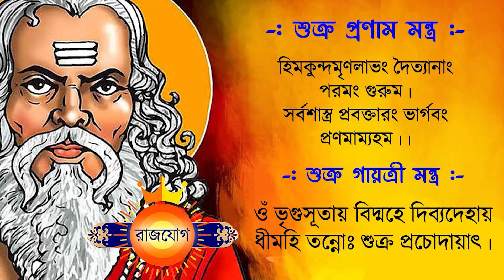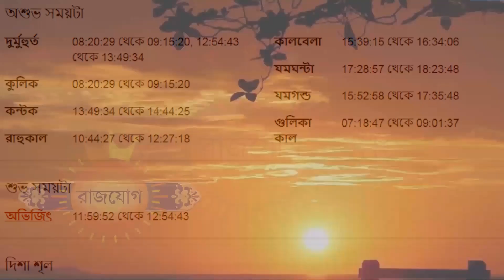তুলা রাশি - ২১শে জুলাই ২০২৩ - আজকের রাশিফল - Tula Rashi 21st July 2023 Ajker Rashifal - Libra